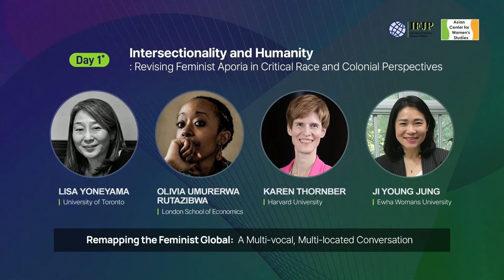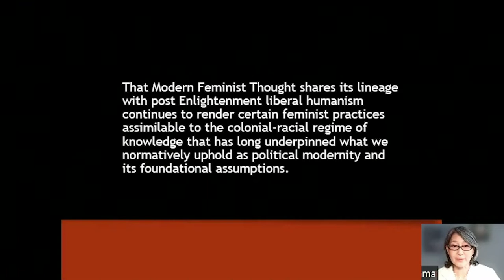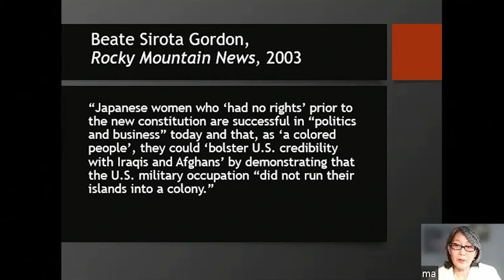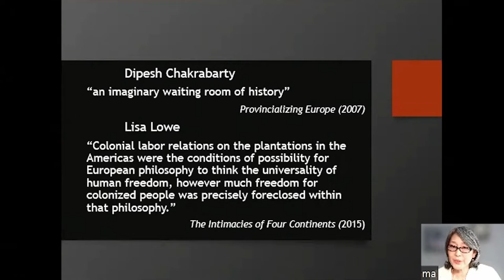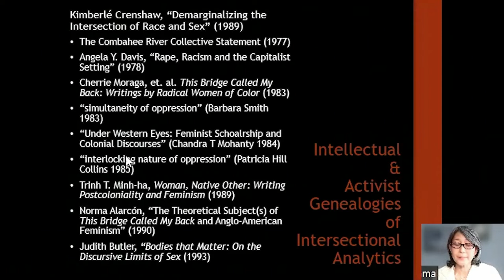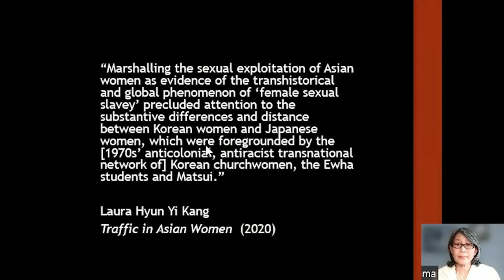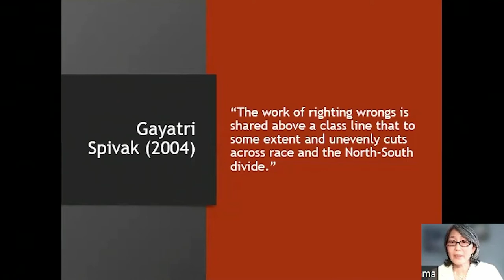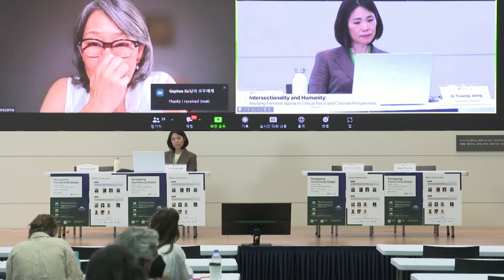[Keynote] Intersectionality and Humanity - ENGLISH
[Keynote] Intersectionality and Humanity: Revising Feminist Aporia in Critical Race and Colonial Perspectives
Keynote Delivery by Lisa Yoneyama
Response Discussion by Olivia Umurerwa Rutazibwa & Karen Thornber
Chaired by Ji Young Jung

That Modern Feminist Thought shares its lineage with the liberal Enlightenment and Humanism has continued to render certain feminist practices assimilable to the colonial-racial regime of knowledge that has long underpinned what we normatively uphold as political modernity and its foundational assumptions. I will revisit this familiar feminist aporia through exploring the genealogies of U.S. women of color feminism, third world/postcolonial feminism, and queer of color critique, to highlight their theorizations of difference, the human, and other ways of being and caring. At the same time, I will ask how “intersectionality”—a concept originally forwarded as an alternative legal doctrine yet variously deployed for extensive political ends such that the term appears to have lost its original relevance for some—can be repurposed as a critical methodology with which to challenge the universalism of liberal humanism/feminism and the attendant compartmentalization of academic knowledge, but ultimately, to strengthen coalitional possibilities. In the spirit of the conference organizers’ commitment to consider Asia “as a geographic location and imaginary that offers an important anchoring for global feminist conversations,” I will address as well how such largely North America-based critiques have transnationally resonated with some of the most urgent feminist engagements that have unfolded across and beyond plural “Asias,” however imagined.